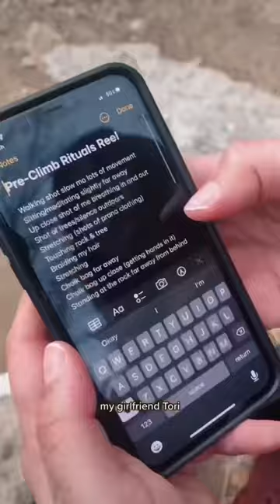Behind the scenes